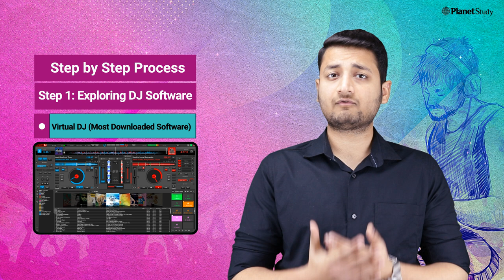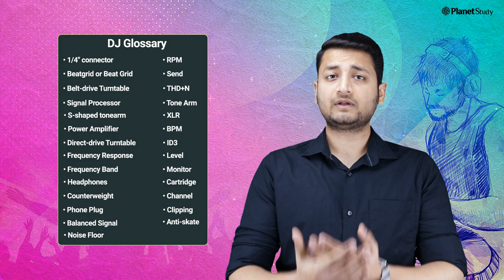Disc Jockey | How to become a DJ | How to be a DJ | Complete Details | Planet Study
How to become a DJ? (Read This Out)

Brief about the Career

Eligibility Criteria

Types of DJs

Salary

Career Map

Disco Audience

Wedding Audience

Private Party Audience

Types of equipment

Turntable

Mixer

Equalizers

Tape Decks

Beginner level = Use DJ Controller

Types of Manipulation

Audio Mixing

Beat Matching

 Juggling

 Cutting

Genres

Classic Rock

Heavy Metal

Adult Contemporary

Light Rock

Jazz and various other genres

Types of DJ

Club DJ

Turntablist

Mobile DJ

Radio DJ

DJ - Use Pre Recorded Music

Producer - Use Original Creation

Eligibility Criteria

No Degree or Certificate required

Skills and Love for Music

Degree Available

Mass Communication

Media Business

Radio Broadcasting

DJ  Friendly Careers

Club Promoter

Music Producer

DJ Tutor

Music Journalist

Popular Nights - Thursday to Saturday

Starting of Career

Be friends with Club Managers

Work for Free

Use High-Quality MP3 audios

Work Description

Collection of Assignments from Program Director

Theme Selection

Equipment Handling

Important Announcements in Events

Playing Music According to Occasion

Earnings - Depends on Place and Genre

Salary Criteria

Working for free

Rs 5K per show to Rs 70K per show

Hotels, Restaurants, Cafes = Rs 3 lakh to 8 lakh (Permanent Salary)

Step 1: Exploring DJ Software

3 platforms

Rekordbox

Traktor Pro (One Time Subscription)

Virtual DJ (Most Downloaded Software)

Step 2: Learning Basic DJ Skills

Skills

Beatmatching

Phrasing

Eqing

Gain Control

DJ Glossary

1/4" connector

Beatgrid or Beat Grid

Belt-drive Turntable

Cartridge

Channel

Clipping

Direct-drive Turntable

Frequency Response

Frequency Band

Headphones

ID3

Level

Monitor

Noise Floor

Phone Plug

Power Amplifier

S-shaped tonearm

RPM

Send

Signal Processor

THD+N

Tone Arm

XLR

Anti-skate

Balanced Signal

BPM

Counterweight

Planetstudy.in

Step 3:  Setup and Recording a Mix

Imagine Yourself as an Audience

Different Experiments

Step 4: Building a Following

Youtube IGTV - Trailers

Step 5: Work Work Work

Work Hard

Network

Develop Team

Create an Empire

Top 20 Richest DJs

Calvin Harris

DJ Tiesto

Avicii

David Guetta

Steve Aoki

Guy-Manuel de Homem-Christo

Thomas Bangalter

Paul Okenfield

Afro Jack

Deadmau5

Kaskade

John Digweed

Skrillex

Judge Jules

Sasha

Tom Joyner

Zedd